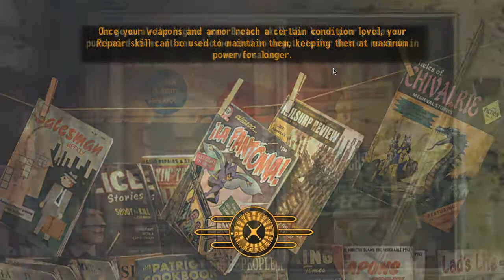Fallout New Vegas P-man's Life pt.2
Really If you know a better recorder than camtasia PLEASE TELL ME!